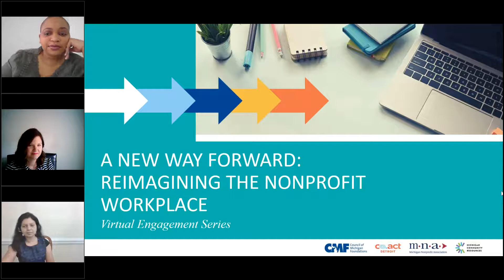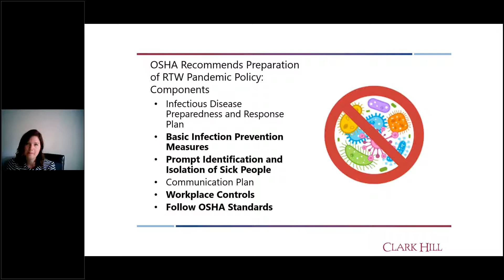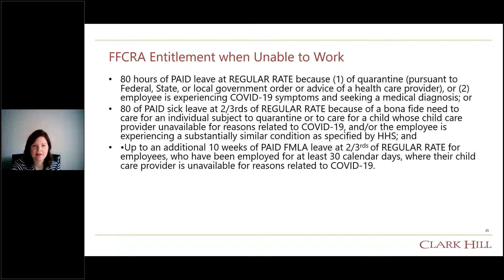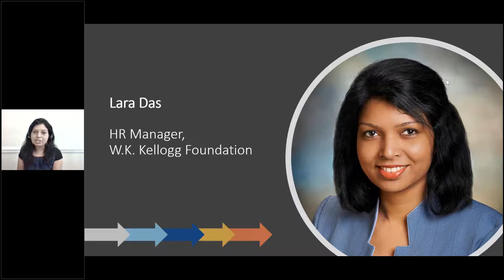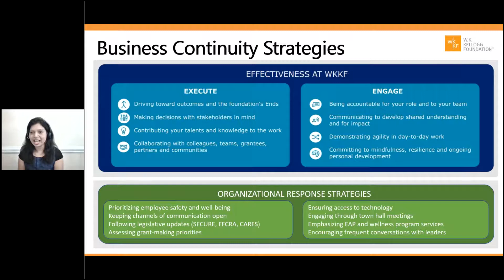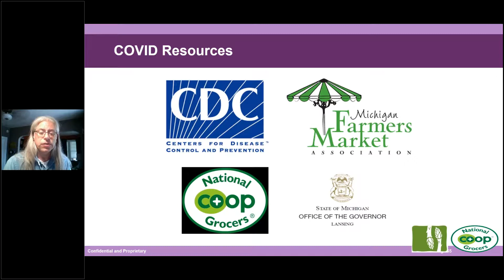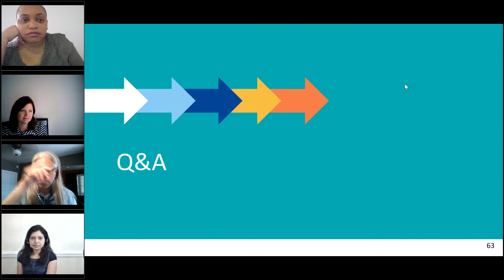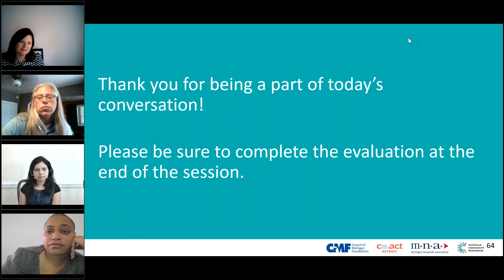A New Way Forward: Reimagining the Nonprofit Workspace Virtual Engagement Series - Session 3